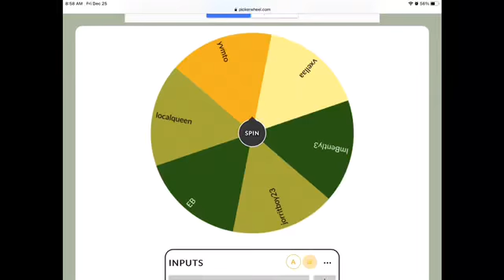The winner of my giveaway! | Roblox MM2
Congratulations to yvmto! Don’t worry if you didn’t win and you really wanted it, I will make more giveaways in the future!